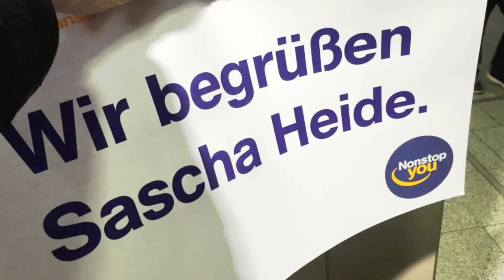Toronto - Insider-Tipps für Weltenbummler (Incentives & Events)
Toronto in Kanada ist eine Reise wert, definitiv. In meinem Clip zeige ich dir die Highlights von Toronto und der nahegelegenen Umgebung.

Alle meine Empfehlungen eignen sich für Privatreisen und für von mir organisierte Incentive-Reisen.

Toronto ist die lebhafte Hauptstadt der kanadischen Provinz Ontario und liegt am Nordwestufer des Lake Ontario. Die Lifestyle-City zählt zu den bedeutendsten Metropolen des Landes. Über den mehr als 2.000 Wolkenkratzern im Großraum Toronto erhebt sich der berühmte CN Tower. Daneben verfügt Toronto auch über zahlreiche Grünanlagen – vom gepflegten ovalförmigen Queen’s Park bis hin zum 400 Acre großen High Park mit Fußwegen, Sportanlagen und einem Zoo.

In der Region Muskoka, zwei Stunden nördlich von Toronto, kannst du Natur pur erleben. Das erstklassige Hotel JW Marriott The Rosseau Muskoka Resort & Spa ist dabei ein erstklassiger Ausgangspunkt. Wenn du ein besonderes Erlebnis möchtest, dann fliegst du von Toronto in 50 Minuten direkt zum Resort und landest auf dem See vor dem Hotel.
Die Chancen, Elche, Braunbären und Wölfe zu sehen, erhöhen sich bei einer Kanu- oder Kajak-Tour in den frühen Morgenstunden.

Nach einer zweistündigen Fahrt von Toronto erreichst du die Niagarafälle, welches in meinem Magischen Reisedreieck den dritten Teil bilden. Dieses Naturschauspiel muss man vom Boot aus erleben. Für Incentive-Gruppen chartern wir ein Boot exklusiv. Vor dem Bootstrip genießen wir locker Kaffee und Kuchen im VIP-Zelt.

Sascha Heide ist Experte für Firmen-Events.

Infos zu Sascha Heide und dem PLATZHIRSCH

Wer ist hier der Platzhirsch? Ich, Sascha Heide! Zumindest auf diesem YouTube-Kanal.

Ich bin in den Siebzigern geboren und von da an hat mich das Reisefieber gepackt. Mit Abschluss des Abiturs habe ich sofort begonnen, meinen Berufstraum zu leben. Zuerst Reiseverkehrskaufmann als klassische Lehre und dann noch ein Studium an einem Institut zum Eventmanager. Danach hatte ich im Alter von 22 Jahren meinen ersten festen Projektleiterjob bei Reiseland American Express sicher. Nach knapp zwei Jahren in dieser Funktion, beteiligte mich mein damaliger Chef und heutiger Geschäftspartner Nils Hirschfeld an seinem neuen Unternehmen: Hirschfeld Touristik Event GmbH & Co.KG. Dafür bin ich ihm bis heute dankbar, denn das war die denkbar beste Option für mich. Ich war selbständig in einem Startup mit einer brillanten Geschäftsidee. Seitdem reise ich jetzt schon mehr als 15 Jahre im Auftrag von namhaften Unternehmen quer durch Europa und oft auch in entlegene Destinationen auf anderen Kontinenten.

Ich bezeichne mich selber als leidenschaftlichen Ideenentwickler. Ich liebe es, mir Incentive-Reisen, Events und Wissensforen auszudenken, dann im Detail zu entwerfen und schließlich unseren Kunden zu präsentieren. Die Ideen persönlich vorzustellen finde ich enorm wichtig. Liebe Unternehmen: Ladet öfter eure Agenturen ein und lasst euch von den Konzepten begeistern.

Pro Woche besuche ich ein bis zwei Kunden überall in Deutschland und pro Jahr reise ich projektbezogen ca. 50 bis 60 Mal. Da kommt einiges im Laufe der Jahre zusammen. Diese Erfahrungen, viele spannende Geschichten, ehrliche Meinungen und besondere Menschen möchte ich dir mit meinem YouTube-Kanal und Blog PLATZHIRSCH vorstellen.

Wie du siehst, gibt es mich nicht nur online. Wenn du eine interessante Story zu erzählen hast oder ein neues Projekt planst: Schreib mir eine Mail oder ruf mich an und lass uns bei einer Tasse Kaffee alles besprechen.

Sascha Heide

© Fotos:
Pixabay, Marriott, Muskoka Tourism, Discover Muskoka, Sascha Heide